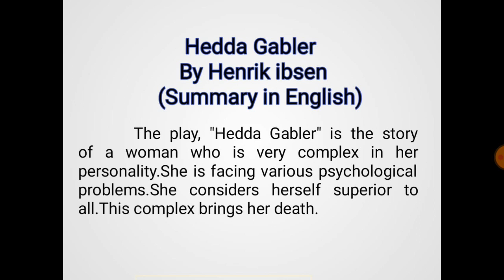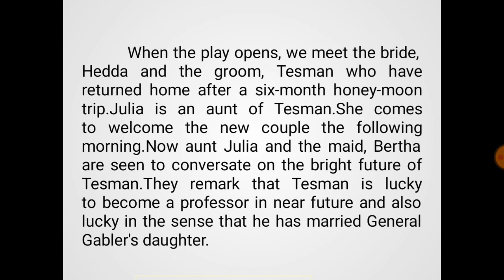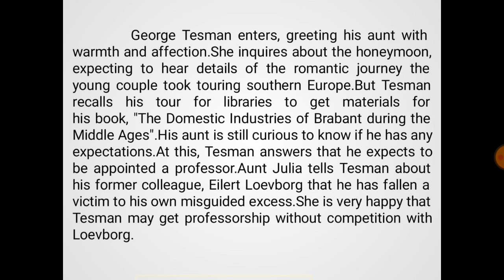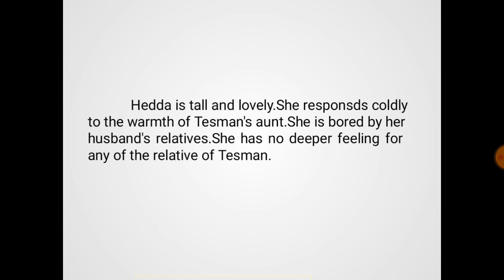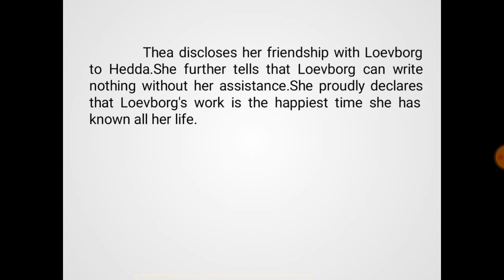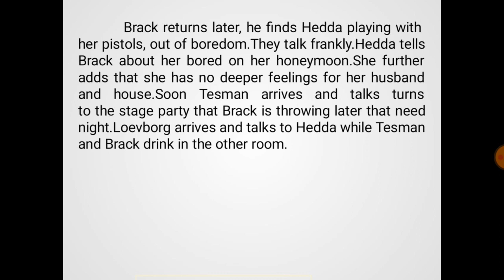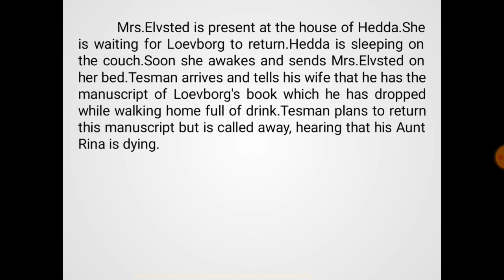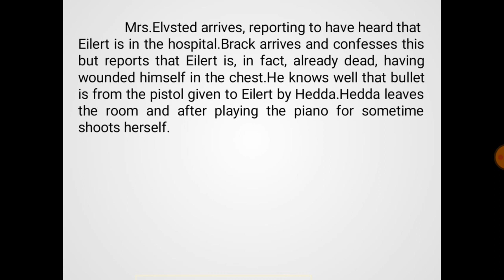|| Hedda Gabler By Henrik ibsen || Summary in English || AR ENGLISH LAB ||